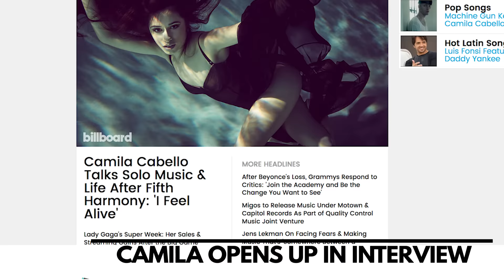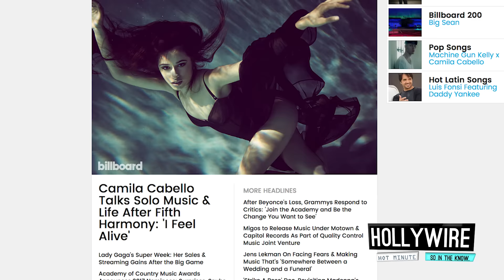Camila Cabello Opens Up About Life After Fifth Harmony | Hollywire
Camila Cabello opens up to Billboard about her decision to leave fifth harmony and also sits down with our own Chelsea Briggs to talk about life after leaving the band and her exciting new solo career!

For any goodies, send to:
Hollywire
9701 Wilshire Blvd # 8,